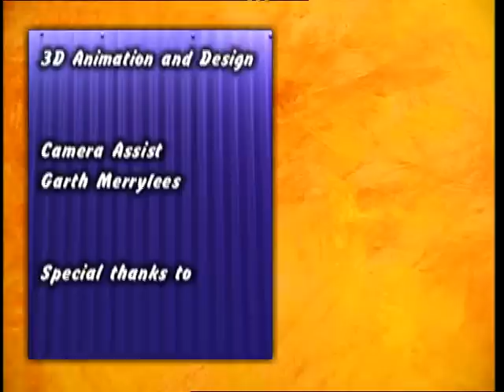What happens when you don't brush your teeth? - Suzy's World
Woohoo! You voted on your favourite Suzy's World episode out of a choice of 3, on my Facebook and this is the winner. The first episode of Suzy's World that ever played on TV3!

What happens when you don't brush your teeth?

This hugely popular television series was based on the NZ Primary School Science Curriculum.

for the factsheets that accompanies this episode.

CREDITS:
Producer/Director     - Mary Phillips
Production Manager- Rebecca Brown
Production Ass/AD  - Libby Dodds
Writer                          - Kate Guthrie
Dir of Photograhy     - Sean Rundle
Sound Operator        - Stephen Buckland
Camera Assistant    - Garth Merrylees
Art Director                - Tina Hart
Off-Line Editor          - Shane Kavanagh
Editor                          - John Bungey
Location  Mngr         - Evie Ashton
Art Dept/Props         - Amber Simpson
Vox Pops                   - Rosebank Primary School